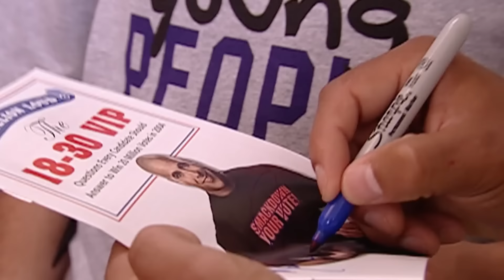Top 10 Regrets of My WWE Career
I was a WWE wrestler, and there are regrets I have about my career. Some of them are funny while others still keep me up at night.